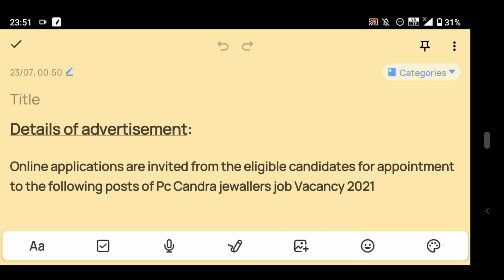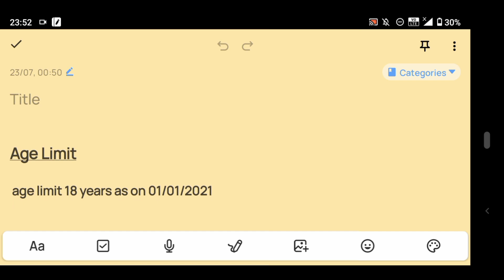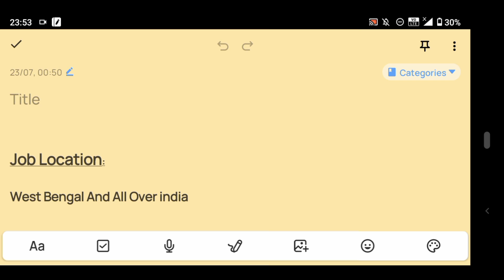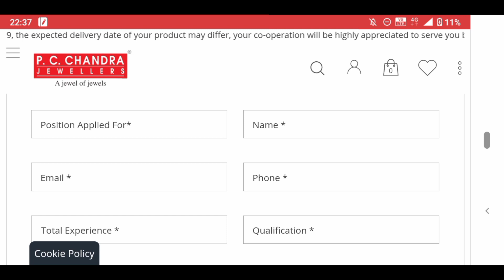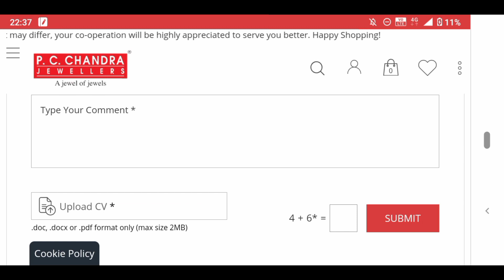PC Chandra Jewellers Jobs 2021 | PC Chandra Group Recruitment | Jobs In kolkata | S&S Solution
ধন্যবাদ,,,,,

এখানে পড়াশোনা সংক্রান্ত ও শিক্ষামূলক সমস্ত বিষয়ক গুরুত্বপূর্ণ Video করা হয় । এছাড়া আপনারা পাবেন নিত্য নতুন  Educational update, Science & Technology, Computer, Online Money Earning ও বিভিন্ন ধরনের  Video তথ্য পাবেন। আপনাকে ধন্যবাদ এই চ্যানেলে visit করবার জন্য ।